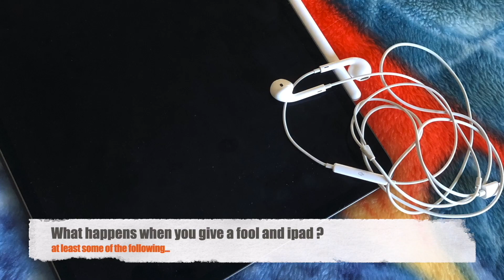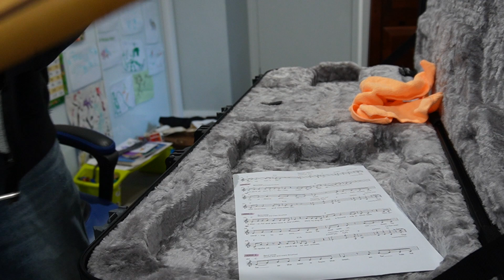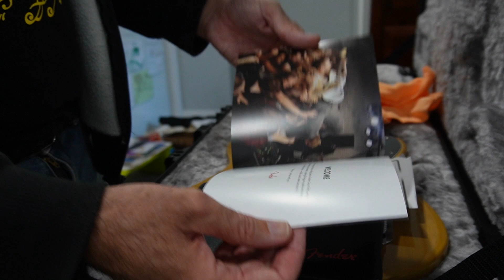American Pro 2; This time it's personal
This is a guitar I got for my son. It is pretty rad.